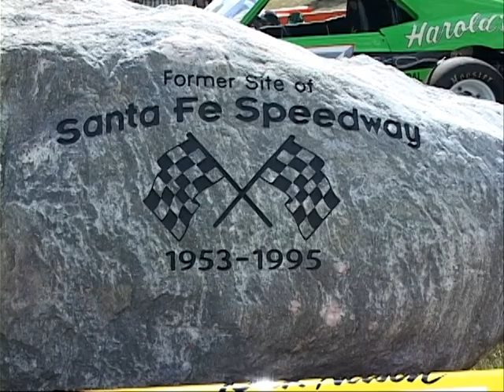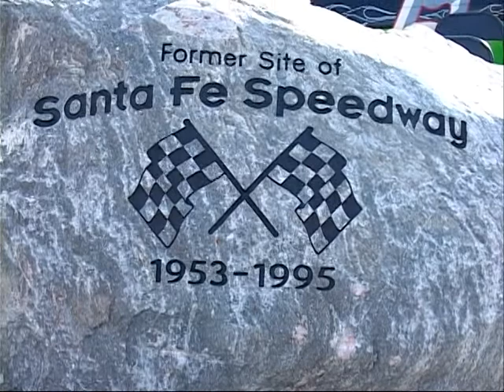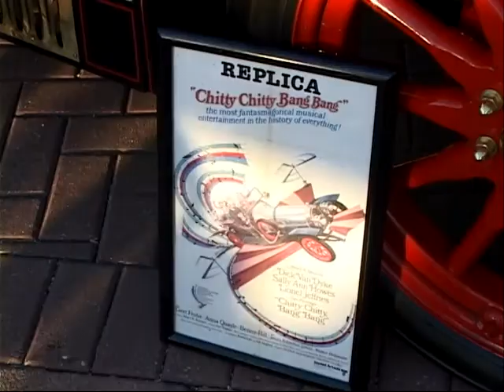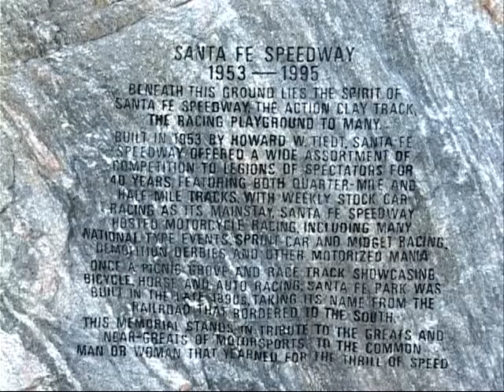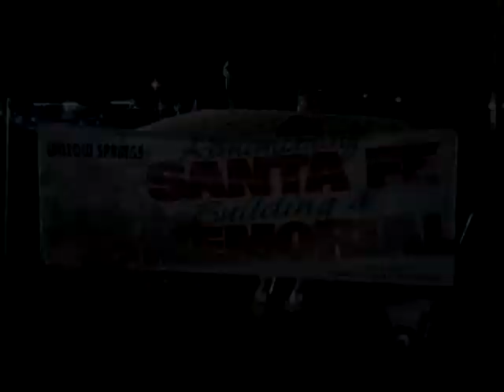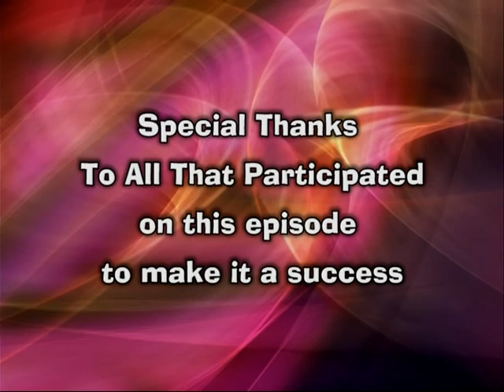Willow Springs Benefit Car Show Promotion for 2014 Event